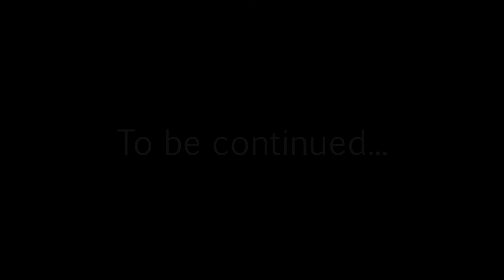Let's play Baldur's Gate (Insane, P80) - Overburdened underneath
It's about time we used some of those potions.